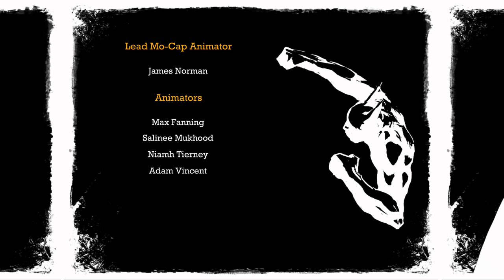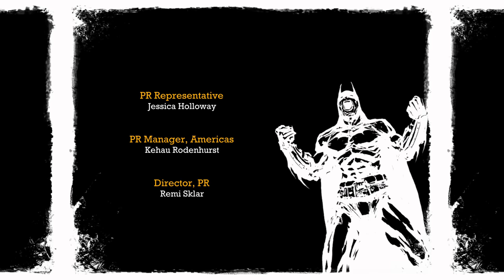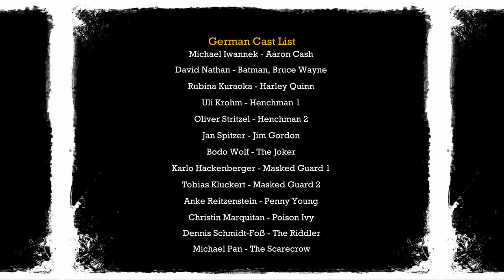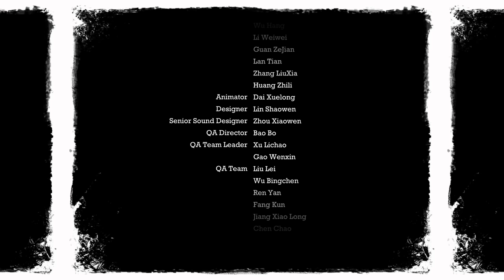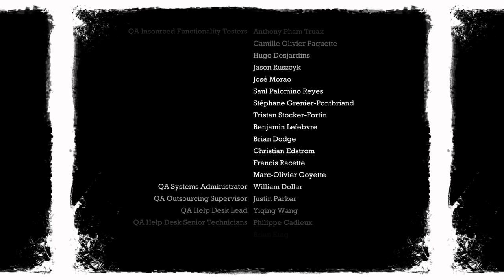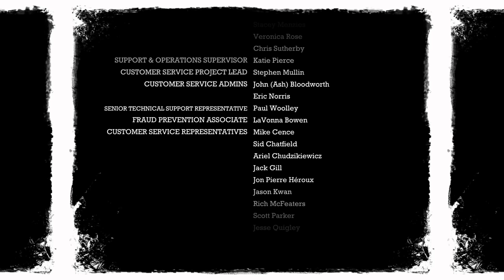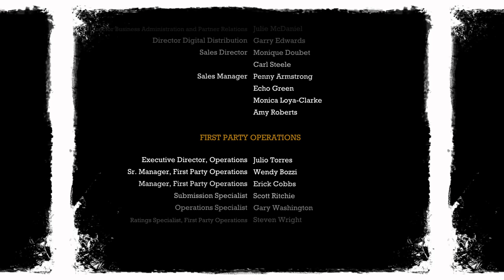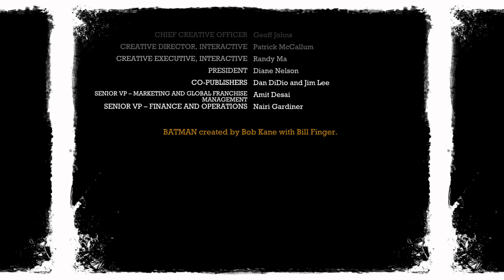BATMAN RTA Arkham Asylum } part 9 - ending - Xbox On X gameplay finale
Return To Arkham Asylum ending